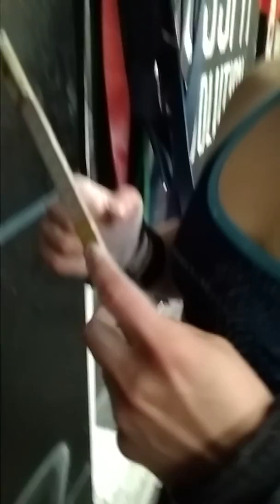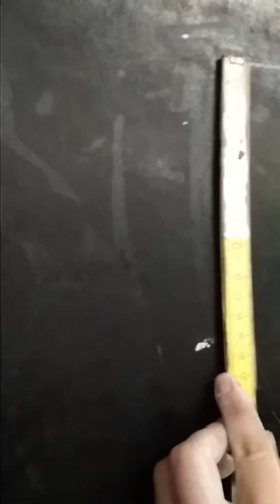Katerina Tucker 18.4